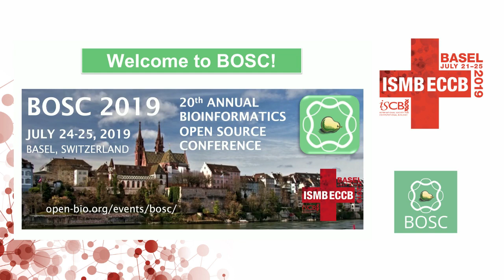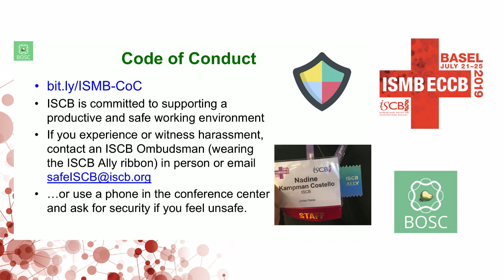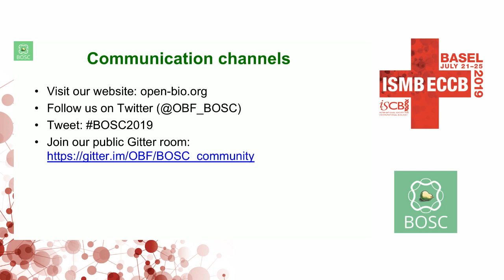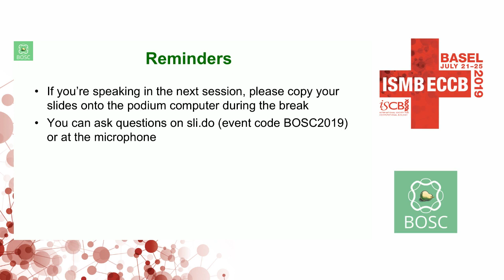Heather Wiencko "BOSC announcements"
Presented at the Bioinformatics Open Source Conference (BOSC) 2019 in Basel.